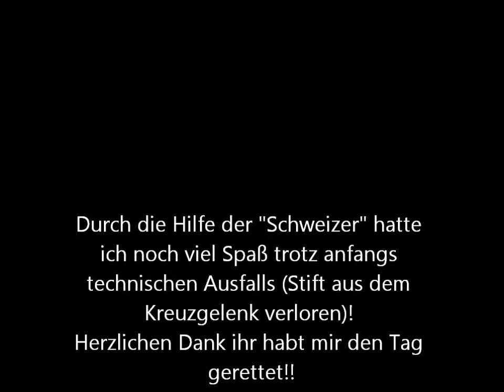2013 Supercrawl scalechallenge Hilux "rookie"